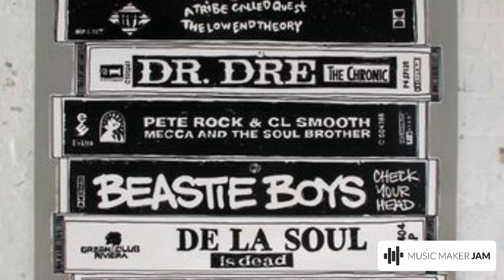Memories#HIPHOP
Crewscontrol#Loudly#Makesomenoise#KALIfresh#THEUGLYDUCKLINGS#twistedbeats#TW🌀STER#This track was created on MusicMakerJAM. Enjoy the full experience - get the app for Android and iOS now